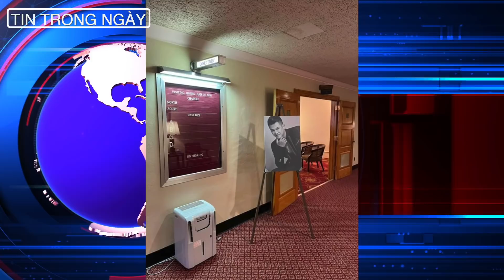🇺🇸 Thông Tin Tang lễ Vân Quang Long tại Mỹ - Nhà Pelosi bị xịt sơn đỏ đầu Heo - $600 đã được nhận